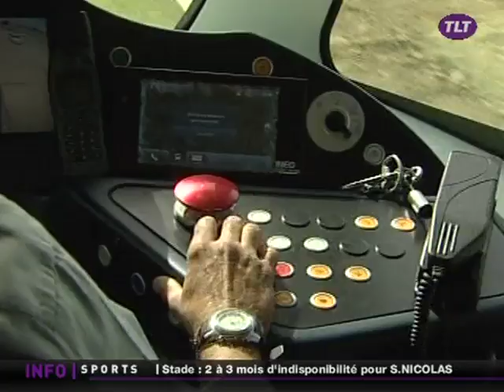Toulouse retrouve son Tramway !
Premier voyage du Tramway sur toute la ligne T1, 50 ans après le tramway historique de Toulouse. (DROITS RESERVES . Pour toute exploitation sur TV, web, mobile, aller